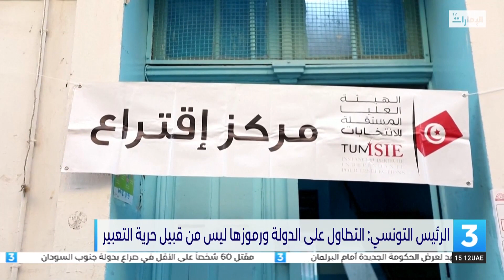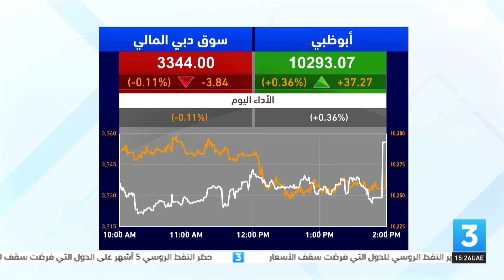نشرة أخبار_الثالثة من مركز أخبار قنوات أبوظبي 28-12-2022